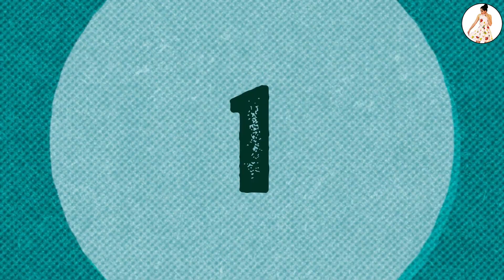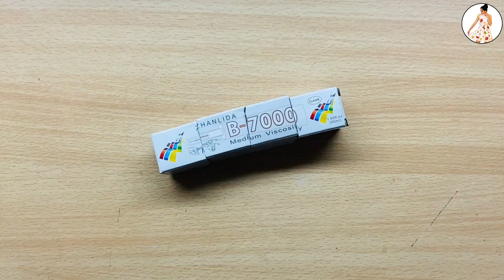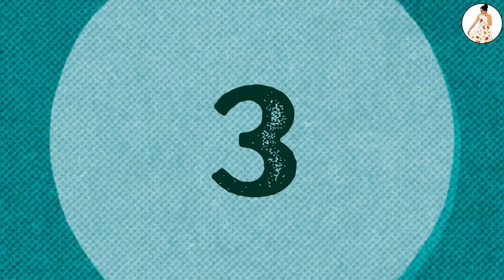Easy decoration ideas for festival (Ganesh Chaturthi, Diwali )at home | Festive decor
Hi friends,
 In this video, I am going to show you how you can easily

Material required:-
- Cardboard
- Waste Cloth
- Mirror
-Lace
- Waste mobile box
- Decorative stones , chain

NOTE: (I own the complete copyrights for the videos; don’t use my video without permission)